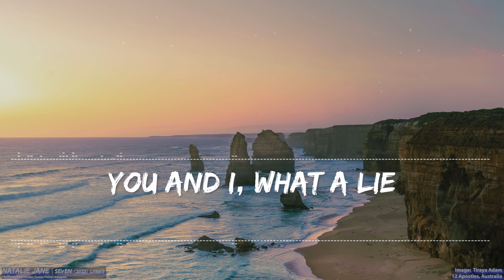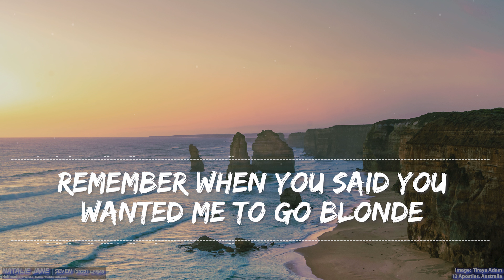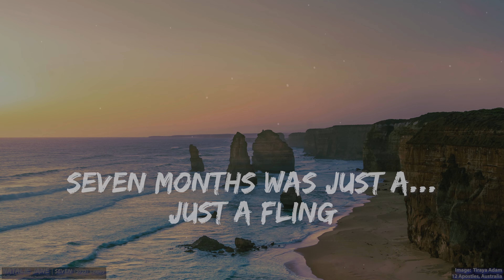Natalie Jane - Seven (Lyrics) - Full Audio, 4k Video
We did it!! Please help us get to 5,000! I can't believe this!